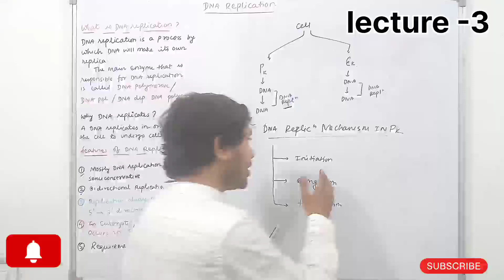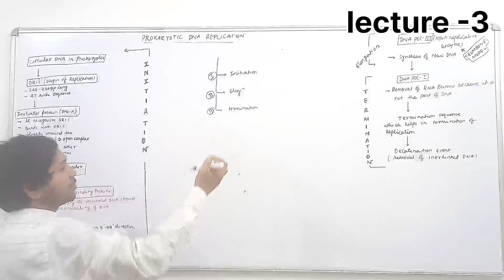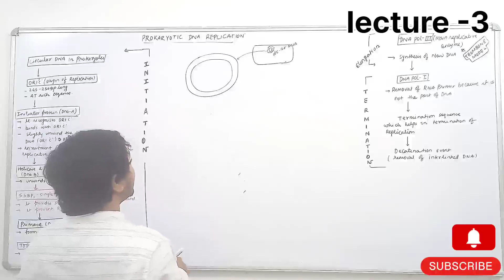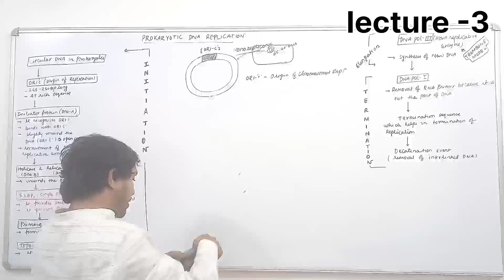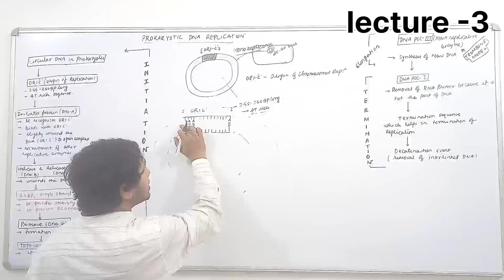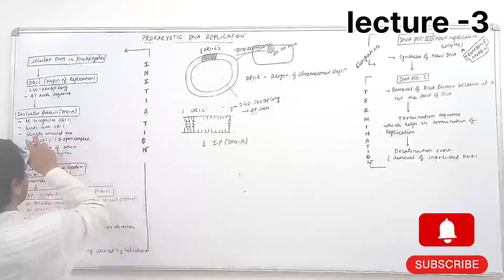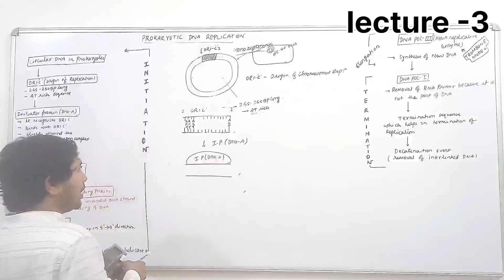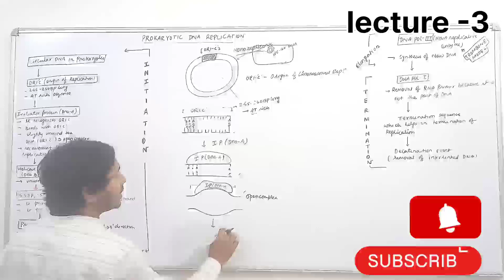Prokaryotes DNA Replication mechanism (lecture -3)For CSIR-NET, GATE, SET, JET, DBT ICMR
DNA Replication mechanism in Prokaryotes
(lecture -3)
The mechanism of Replication in Prokaryotes including entire steps.

this is the entire series of DNA Replication(Prokaryotes and Eukaryotes) lectures.. including basic concepts to High level...must see one by one videos to get the concept and knowledge regarding DNA Replication.